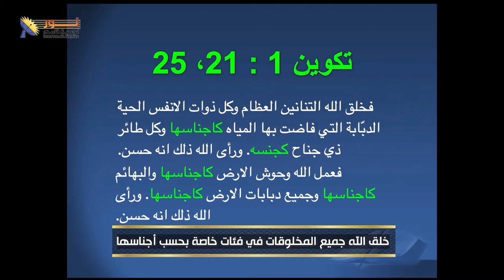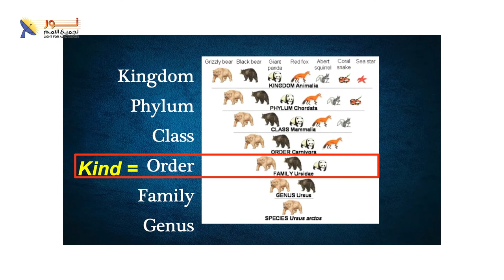557 خلق الله جميع المخلوقات في فئات خاصة بحسب أجناسها